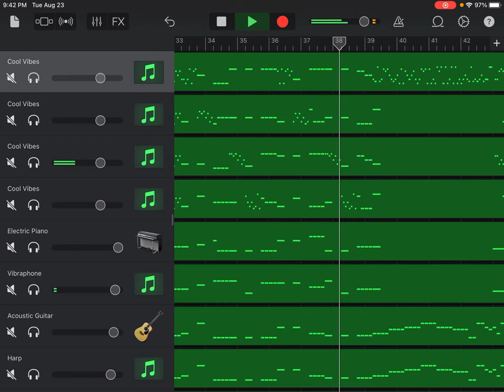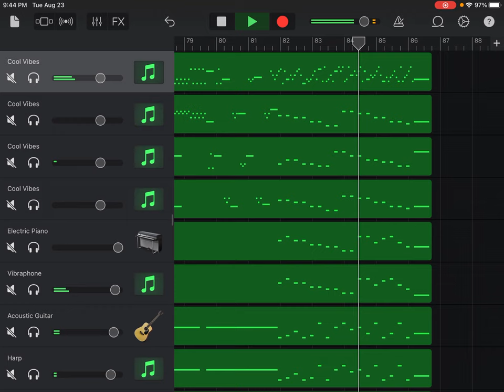Re: Violin Concerto No. 1 in D Major, Op. 3, RV 549, L'estro armonico, I Allegro, Antonio Vivaldi